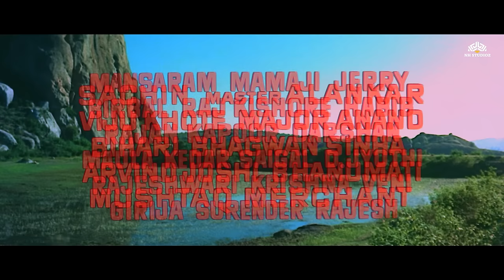Sholay (Title Music) | Sholay Theme Music | R D Burman's original Song